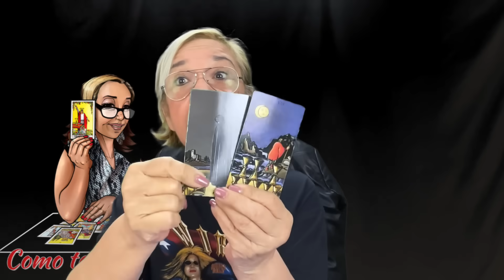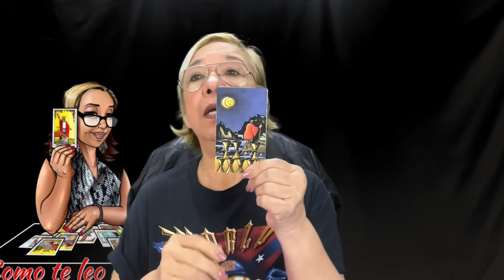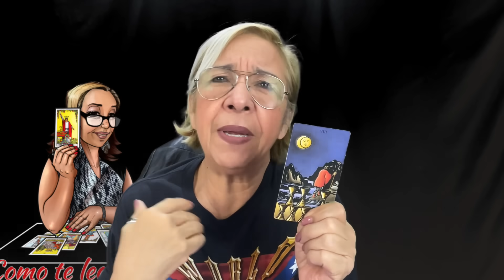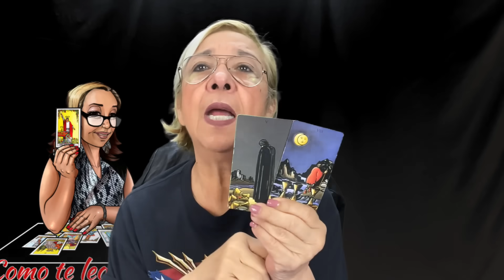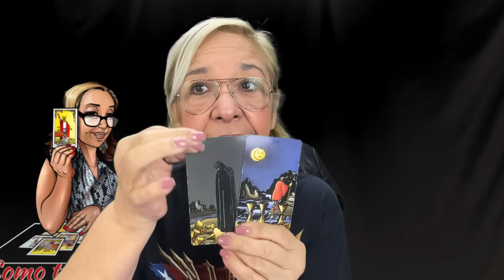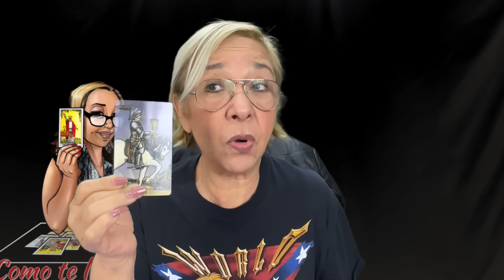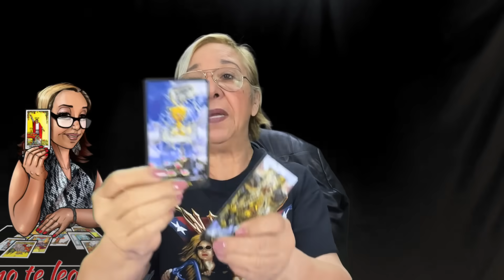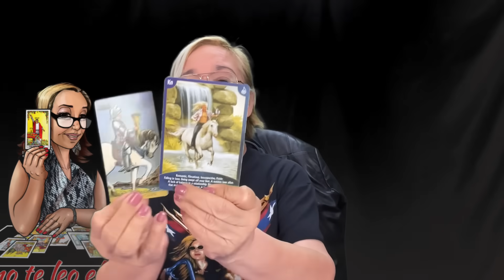LIBRA AMOR! Despierta Ya! Crees que Es Muy Feliz cuando Carga ese Despecho Y Guayabo Encima?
Despierta Ya! Crees que Es Muy Feliz cuando Carga ese Despecho Y Guayabo Encima?! tarotamor tarotamor cánceramor tarot! Y esta es su Energía para Hoy!